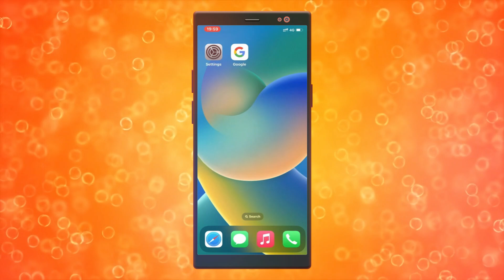Cómo Añadir La Tarjeta Lidl Plus A Apple Wallet (2025)